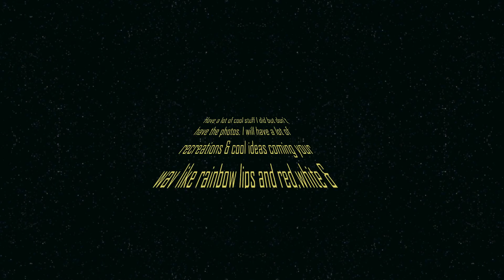Preview of my Skills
Take a look at some of the looks I have done over the years. I have did nails to but can't find a lot of my photos so look forward to recreations and a whole bunch of other cool ideas I have for you guys !!!